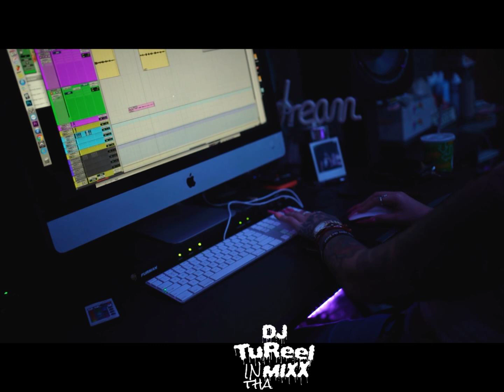No Slime - everybody hates tris SLOWED